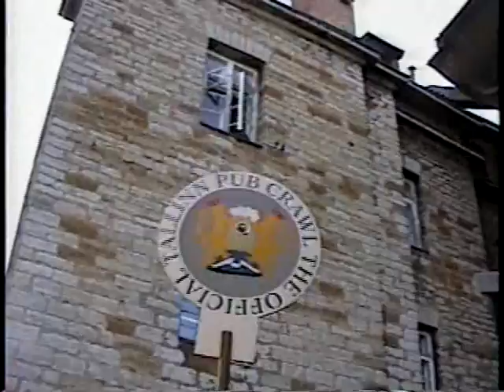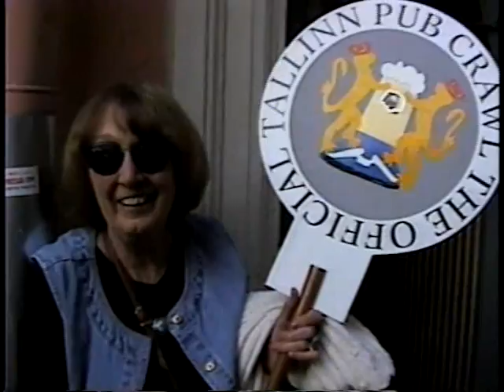Tallinn, Estonia's 1st Pub Crawl June 5, 1997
Another historical gem of Tallinn in the mid-1990's courtesy of Jackie. This one is of the first official pub crawl on June 5, 1997. Starts at Fat Margaret's Cafe at the north end of Pikk St and ends up at George Browne's on Harju by Vabaduse Valjak.